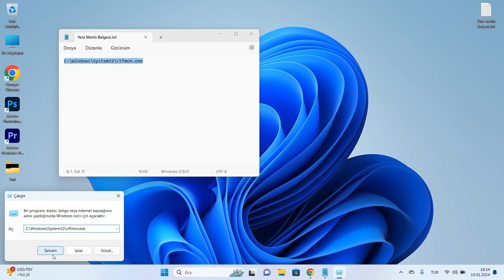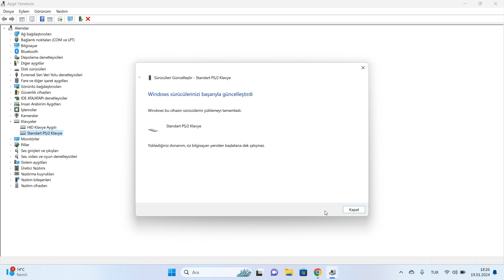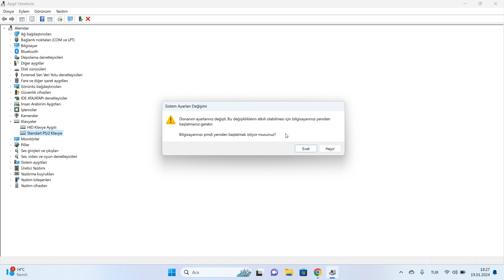Klavye Çalışmıyor | Klavye'de Bazı tuşlar çalışmıyor hatası çözümü!!! %100 Çözüm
Klavyeniz çalışmıyor veya birkaç tuiu basmıyor ise bu sorunu nasıl çözebilirsiniz size 2 yöntem ile anlattım.Videoyu sonunda kadar izleyerek çok kolay bir şekilde bu sorunu çözebilirsiniz.Umarım faydalı olmuştur.İşinize yaradıysa kanalıma abone olmayı ve videoyu beğenmeyi unutmayın!

Videoda Kullandığımız komut:   C:\Windows\System32\ctfmon.exe

00:00 Giriş